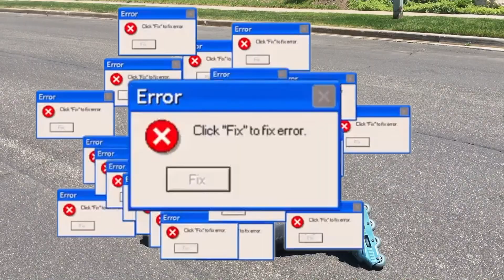Roller skater tries roller blades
Roller blading looks cool when other people do it but it is definitely not my thing. Enjoy this video and comment what you want to see next!